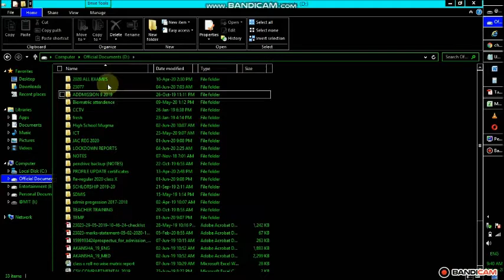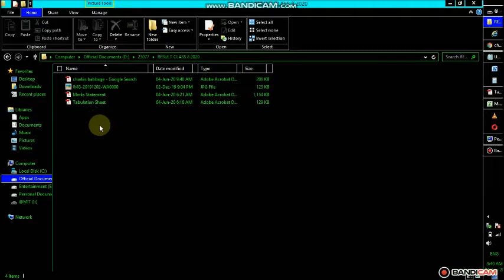Save a Web page as PDF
Save any webpage as PDF within few seconds..